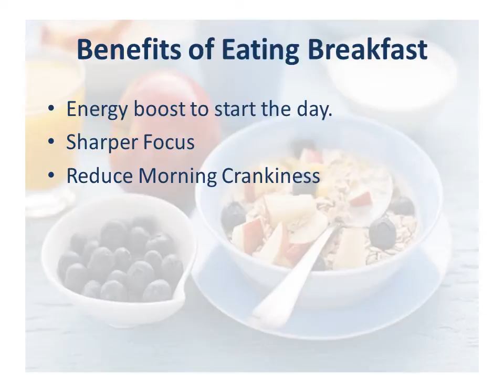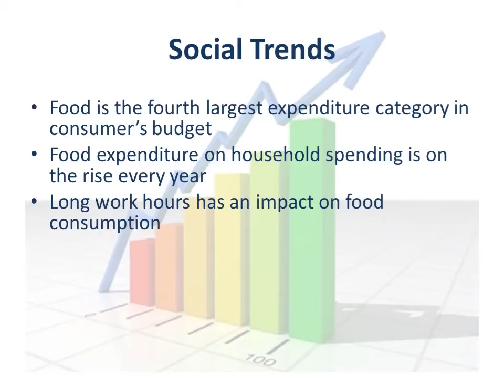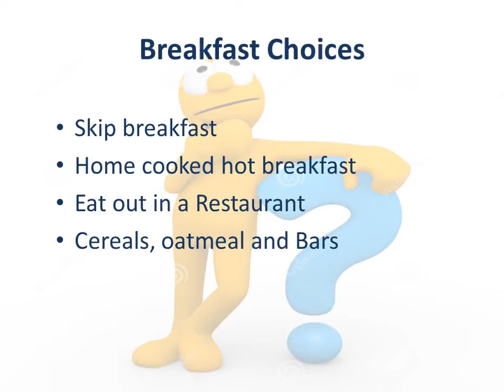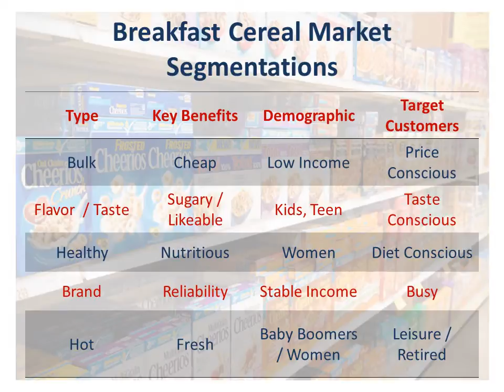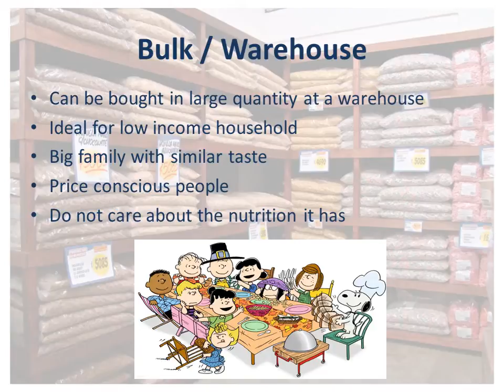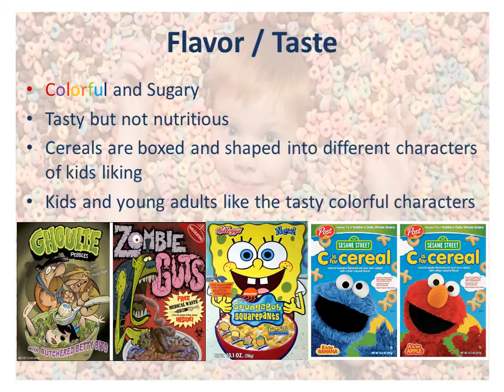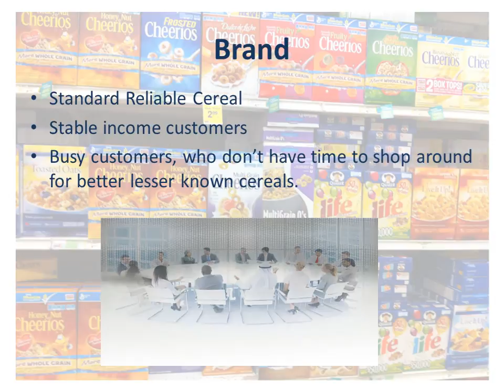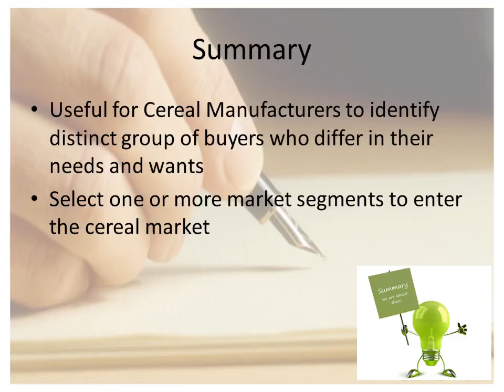Market Segmentation of Breakfast Cereals by Shyam Ramasamy